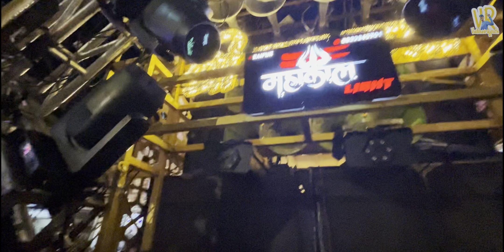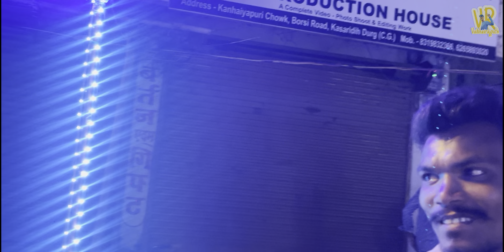Chalo Durg Mata Ji Ka Visarjan Karne दुर्ग | Dilse full masti Vlog | ( Ft Shree rup Kripa Dhumal )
meri Videos apko Pasand Aai Ho To Plz Hume Support Karne Ke Liye Humare Channel ( Vaibhavrajputh) Ko Subscriber Karen Thankyou so much

Follow Shree Rup Kripa Dhumal

Special Thankes for
AKASH TIWARI 😍
Ayank bhai ❤️
Sanu bhai ❤️
And All Team Member’s 💯

My first vlog start
Earning
Earning money for watching
Earn
Earning money
Paise Kese Kamaye
Per day 300 paise Kese Kamaye
YouTube se paise Kese kamaye
YouTube money
My first YouTube money
First money
Raipur Javara visarjan
Raipur Vlog
Raipur mata visarjan
Raipur jot javara
All Dhumal In one video
Sab dhumal ek sath
Dhumal takkar video
Hanumant janmotsav Raipur
Hanuman jayanti Raipur
Raipur hanuman jayanti

2023 Ramnavmi India
2023 ramnavmi Raipur Chhattisgarh
Chhattisgarh  hanuman jayanti
Chhattisgarh hanuman janmotsav
Bhilai hanuman janmotsav
Jai ambe dhumal Vlog
Raj Dhumal Vlog
Anand DhumalVlog
Bhilai hanuman janmotsav 2023
2023 hanuman janmotsav
Vaibhav bhai new Vlog
Vaibhav bhai Raipur
Vibhu bhai new video
Vibhu bhai new Vlog
Jai ambe dhumal vs Anand Dhumal
Anand dhumal vs Raj
Hanu
Raipur city vlog ful video
Raipur city vlogs
YouTube first payment
YouTube Income
YouTube income
YouTube payment
Vaibhavrajputh YouTube payment
Vaibhav bhai Ka YouTube payment
Mahadev
Mahadev Ghat raipur
Dhumal rehearsal video
Dhumal practice video
New sound gadi
Nagpur new sound gadi
Shree rup kripa dhumal new sound setup
Raipur jhanki 2024
Raipur jhanki
Jhanki 2024
Raiour cg jhanki
Jhanki cg
Raipur ka jhanki
Raipur jhanki all dhumal video
Raipyr jhanki
Mata agman 2024 raipur
Raipur mata ji agman
Mata agman
Mata agman 2024
Mata ji ma agman
Navratri 2024
Mata agman bilaspur chhattisgarh2024
Bemetara chunri yatra
Durg chunri
Chunri yatra 2024
Bemetara chunri yatra 2024
बेमेतरा चूनरी यात्रा 2024